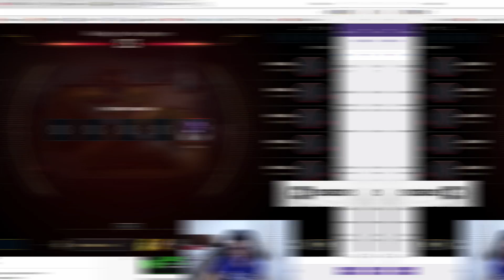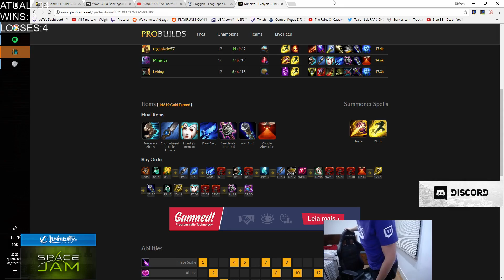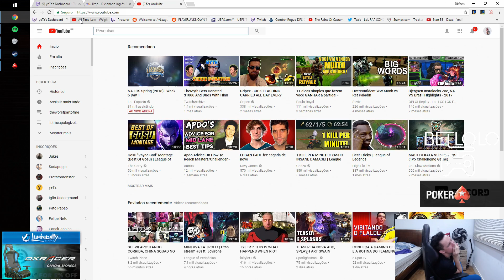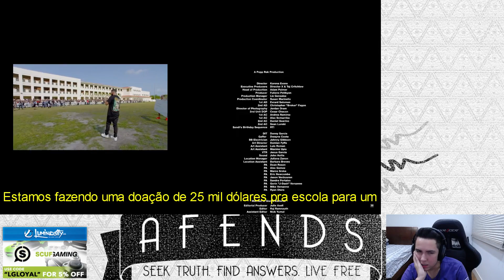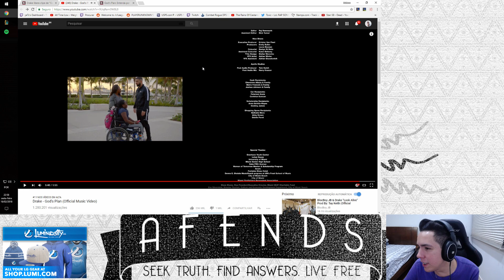CHOREI ASSISTINDO O CLIPE NOVO DO DRAKE!! - Clipetz